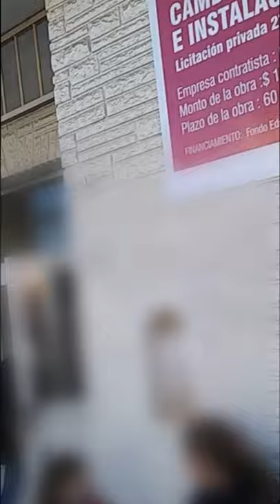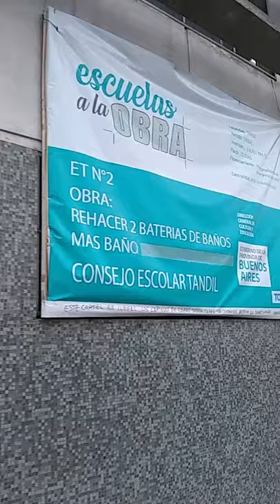21-09-11 CARTELES ILEGALES EN ESCUELAS EN EL DÍA DEL MAESTRO.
En el día del MAESTRO, conmemoramos a Sarmiento como propulsor de la educación pública argentina, inspirado en la educación de la época en EEUU. Hoy vemos como la educación pública está manipulada por las malas políticas, de estos últimos 80 años. Si Sarmiento viviera hoy, seguramente hubiera tomado el sistema de Váuchers de Fridman, premio Novel de economía. En este capítulo de NOTIMERELL relaciono la educación con la libertad que se merecen los padres y educadores en recibir directamente los fondos y elegir la educación que mejor crean, en el lugar que les toca vivir. Espero que elijan en todas las escuelas del país, sin condicionamientos de estos carteles de obras públicas.